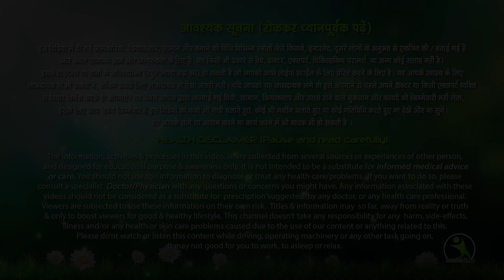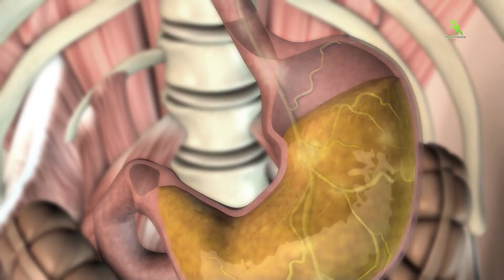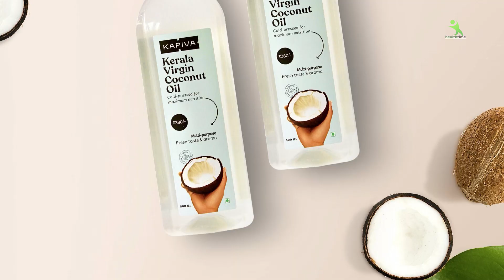My secret to whitening skin 10 deg👌eliminate trackless and pigmentation for white skin as snow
HT4269
par hum laye hain DIY Easy Remedies For Glowing Skin, How to do Facial Bleach at home, Skin Brightening at Home, Indian Glass Skin Ritual, Skin Brightening Bleach, Homemade Bleach, How To Make Bleach At Home, Japanese Secret To Whitening 10 Shades That Removes Wrinkles, Homemade Scrub Banane ka Aasan Tarika. Is video me dekhiye Homemade Body Scrub kaise banaye ghar par, Get Fair Skin, Glowing Skin, Remove Dark Spots by Tomato Facial Scrub, How to MakeTomato Face Mask & Scrub, DIY Scrub, Glowing Skin ke liye Scrub, Coffee Scrub, Best Face Scrub, Homemade Coffee Tomato Scrub, Pimple Remedy, Skin Problem, Dry Face Mask, Tomato Facial, Diy Tomato Facial. Homemade Ubtan, Natural Scrub, Skin Whitening Homemade Ubtan, Miracle Bath Powder, Homemade Scrub for Glowing Skin, Fairness Skin Remedy, Tomato Facial scrub For Glowing Skin, Fair Skin, Remove Dark Spots, Homemade Skin Brightening, Fineline Kaise Hataye, Best Home Remedy, Younger Looking SkinHow to make Face Pack, Ghar par Body Scrub banane ka tarika, Easy way to make Body & Face Scrub, Home Remedy for Glowing Skin, Indian Bridal Ubtan, Magical BathPpowder, Skin Lightening Body Wash, Scrub Ubtan Powder for Bath aur bhi bahut sare hacks, Tips & Tricks, Remedy Video
पर हम लाये हैं चमकदार त्वचा के लिए आसान उपाय, घर पर चेहरे का ब्लीच कैसे करें, घर पर त्वचा को गोरा करेंबॉडी स्क्रब बनाने का आसन तरीका | होममेड बॉडी स्क्रब कैसे बनाएं घर पर, पाएं गोरी त्वचा, ग्लोइंग स्किन, टोमैटो फेशियल स्क्रब से डार्क स्पॉट हटाएं, त्वचा को गोरा करने वाला ब्लीच, घर का बना ब्लीच, घर पर ब्लीच कैसे करें, जापानी रहस्य रंगों को गोरा करने के लिए टोमैटो फेस मास्क और स्क्रब, DIY स्क्रब, ग्लोइंग स्किन के लिए स्क्रब, टोमैटो फेशियल, कॉफी स्क्रब, घर का बना उबटन, प्राकृतिक स्क्रब, त्वचा को गोरा कैसे करें, फेस पैक कैसे बनाएं, घर पर बॉडी स्क्रब बनाने का तरीका, बॉडी और फेस स्क्रब बनाने का आसान तरीका, टमाटर स्क्रब से पूरे शरीर का काला मैल उतर जायेगा, ग्लोइंग स्किन के लिए घरेलू उपाय, इंडियन ब्राइडल उबटन, मैजिकल बाथपाउडर, घर पर इस तरह बनाएं उबटन, कुछ ही दिनों में त्वचा में दिखेगा बदलाव | स्किन लाइटनिंग बॉडी वॉश, स्क्रब उबटन पाउडर फॉर बाथ और भी बहुत सारे हैक्स, टिप्स और ट्रिक्स, घरेलु उपाय Method :- In sari ingredients ko aap ko mix Karke aur apne face ko clean Karke 10 minute ke liye apply karna hai uske bad aapko 1 minut ke liye face massage karni hai Jab aap face massage Karoge To aapke hand smoothly chalne chahie aur aapko smoothly hand se apni face massage karni hai 1 minut masaj karne ke bad aapko Halke gungune Pani se apne face wash kar lena hai aisa aapko Hafte mein teen din karna hai isase aapko apni jhaiyon se Hamesha ke liye chhutkara mil Jaega aapko is pack Ko night mein sote Samay rojana Istemaal karna hai Agar aapke Chehre per jhaiyon ki problem nahin hai to aap Is Paste ko Hafte Mein Ek Se do Baar laga sakte ho I hope aaj ki video aap sabhi ko Pasand Aaye Hogi To video ko Jyada Se Jyada like Karien thank you very much love u all🤗😘🙏🏻
रात में या दिन में ये काम करे, पूरे चेहरे के रंग को इतना गोरा कर देगा ये Skin Whitening Formula
तव्चा बहुत ही ज्यादा गोरी हो जाती है मुल्तानी मिट्टी में ये मिलाकर लगाने से। skin whitening treatmen
ये नुस्खा आपको 15 दिन में, आपकी अंग्रेज जैसी फ्रेंड से भी गोरा कर देगा । हैल्थ टाइम
3 चीजें मिलकर लगा लो सिर्फ 3 दिन में बिलकुल गोरे चिट्टे और बेदाग हो जाओगे, 100% Results
face pack for glowing skin homemade आपके फेस से ब्लैक हेड्स हमेशा के लिए गायब कर देगा फार्मूला
How to get clear, glowing, spotless skin फेसिअल के कैमिकल से बचें और बनें गजब के सुन्दर
My glowing skin secret || used everyday for glass skin👌 || Winter में इस Tomato Facial को करो